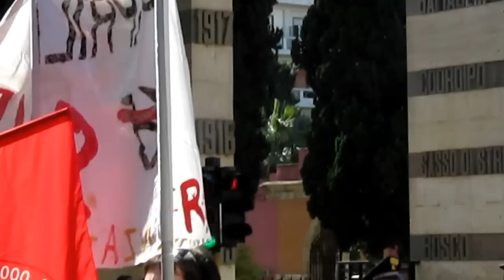4) Proclama contro la celebrazione della memoria dei morti della Repubblica di Salò.